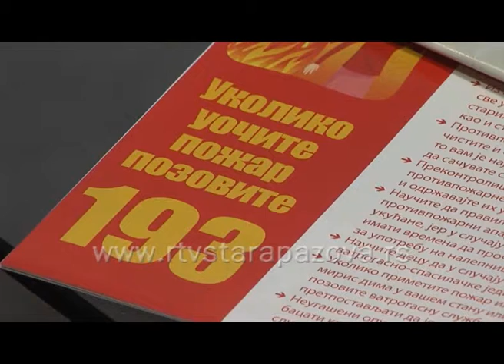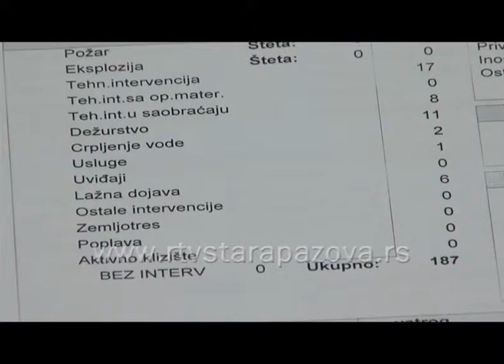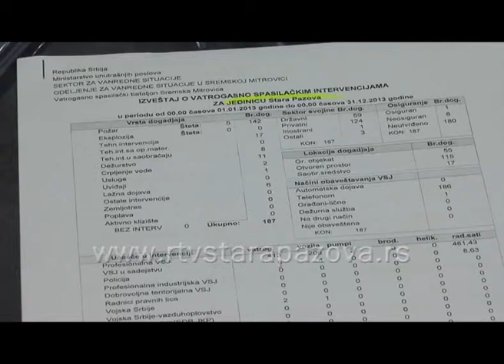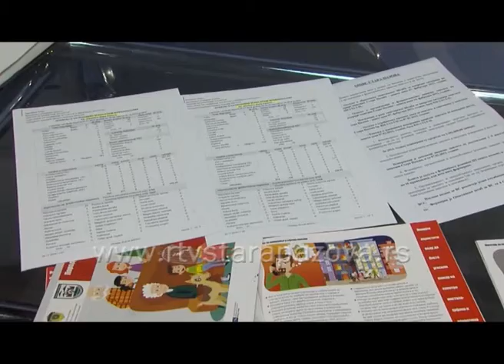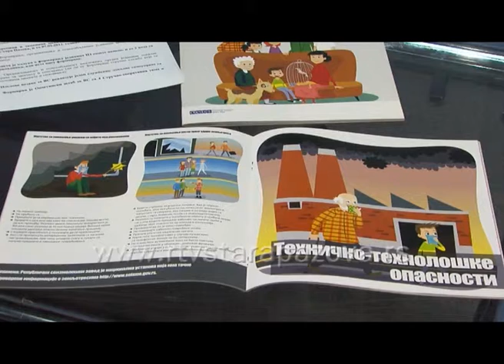Strogo lokalno Sektor za vanredne situacije